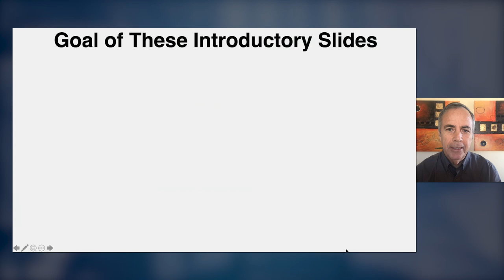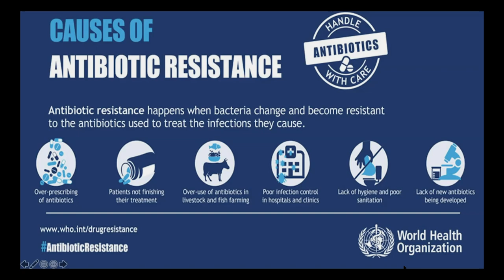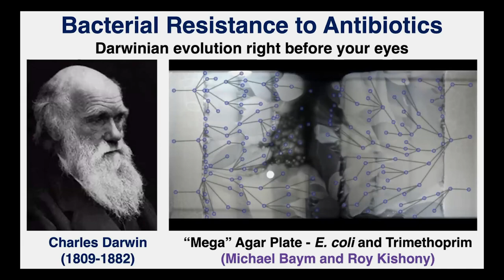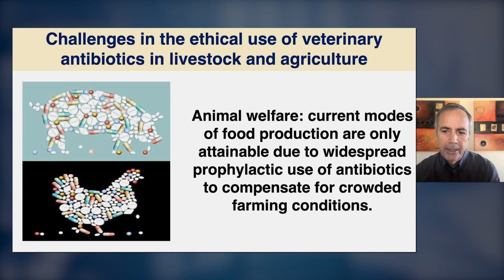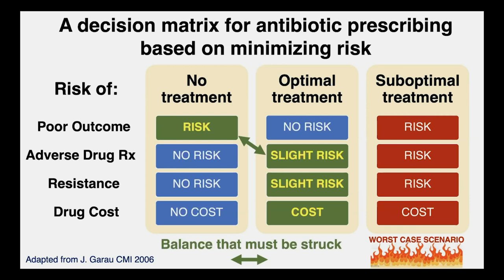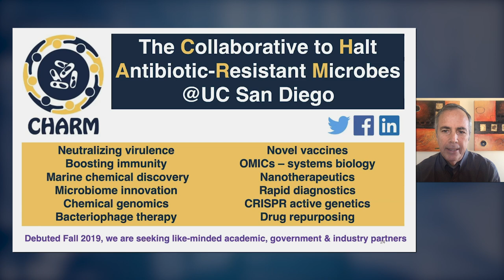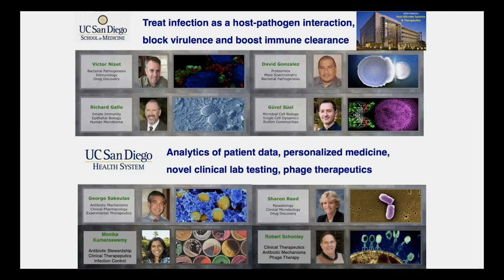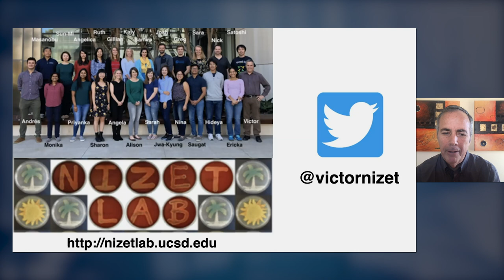The Antibiotic Resistance Crisis - Exploring Ethics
The rise in antibiotic resistance poses one of the greatest challenges to public health and modern medicine. The roots of the dilemma are many - overzealous use of antibiotics clinical and agricultural settings, the departure of major pharmaceutical companies from antibiotic development ,and simple Darwinian evolution of microbes. Can we lift ourselves out of the hole that we have dug? Many ethical dilemmas must be acknowledged and confronted, such as balancing restrictions on individual liberty for the protection of the public health and the well being of future generations. We must also consider just and sustainable use of this precious resource tailored to the markedly differing economic and epidemiological situations across the globe with diverse health systems and variable antibiotic markets. Victor Nizet, MD describes the current challenges and potential paths forward.  [3/2021] [Show ID: 36634]